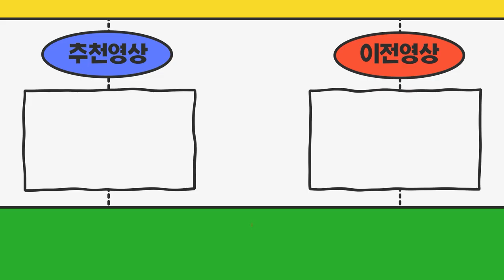충남논산시 3.5톤신차가 5월달에 출고될 예정입니다 영업용번호판 개인중형계약은 언제해야 될까요?